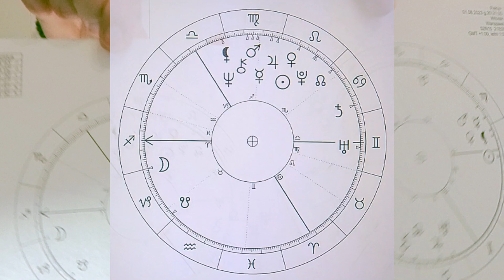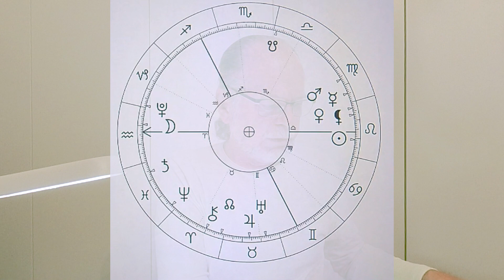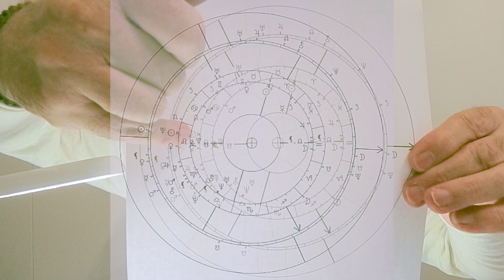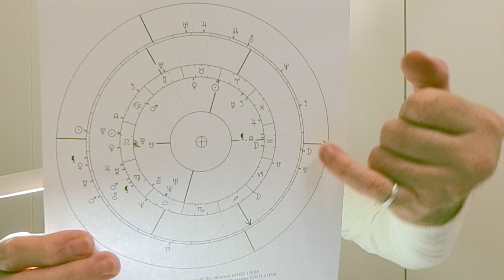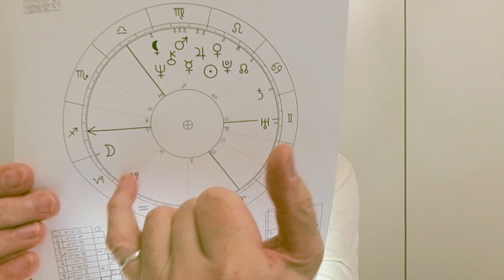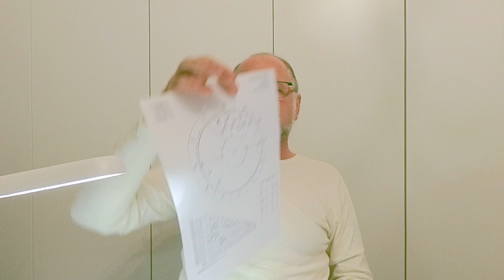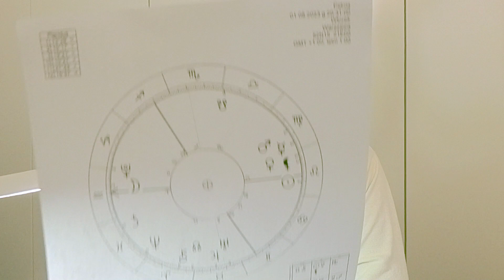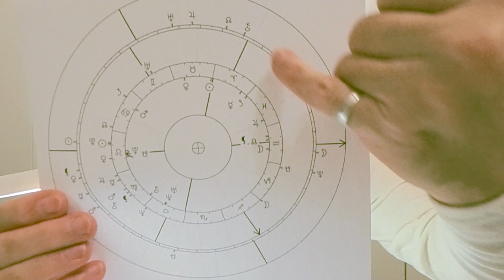Pracownia Astrologii Pełnia Powstania .......2023.08.01. godz.17.00 odcinek 89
Pracownia Astrologii
Pełnia Powstania .
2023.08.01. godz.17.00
 odcinek 89

oj
Królewska Wiedza